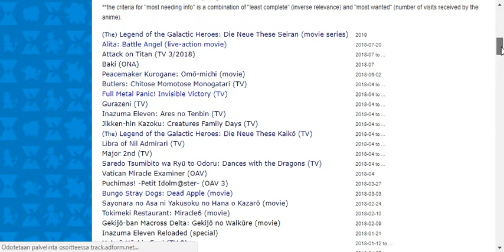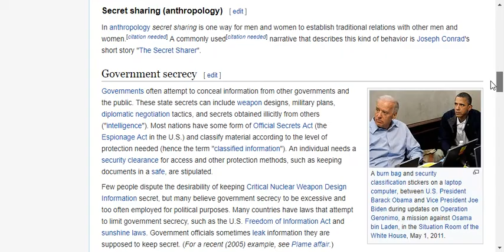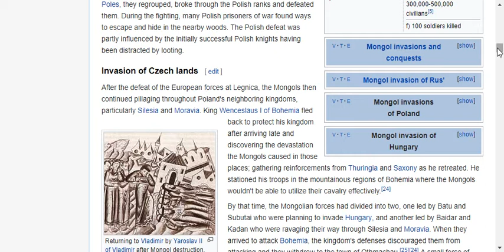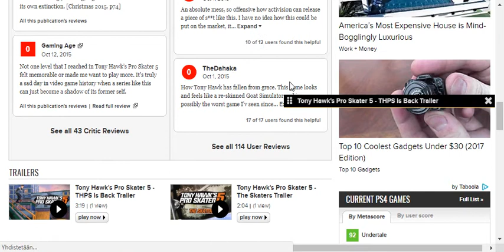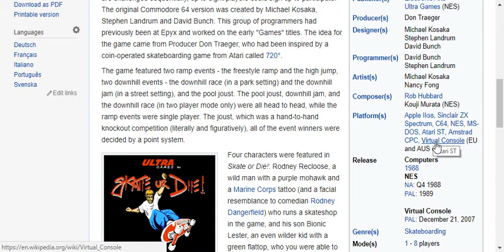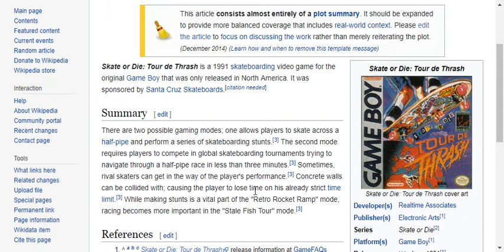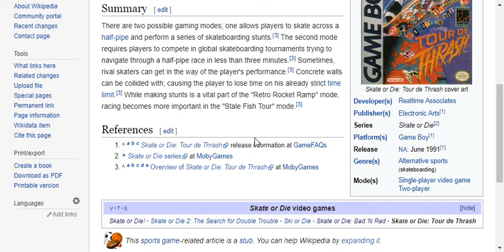The History of Skating Video Games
Skating video games